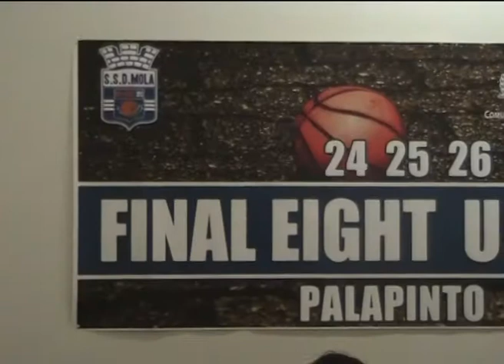Fip Puglia, a Mola la prima volta delle Final Eight under 19